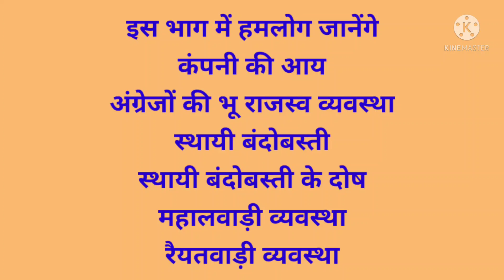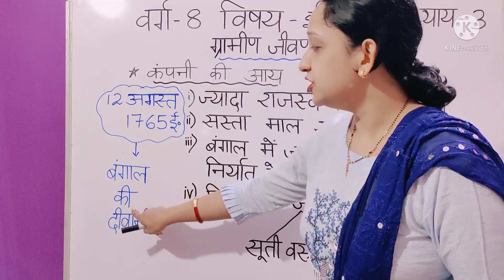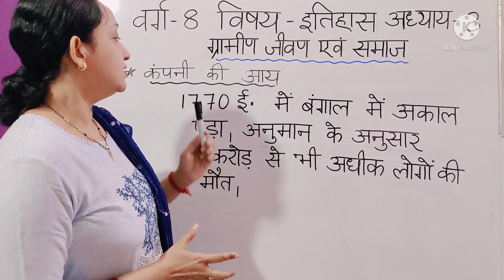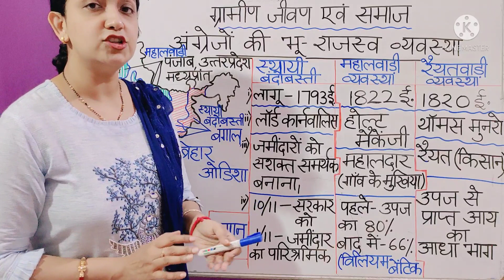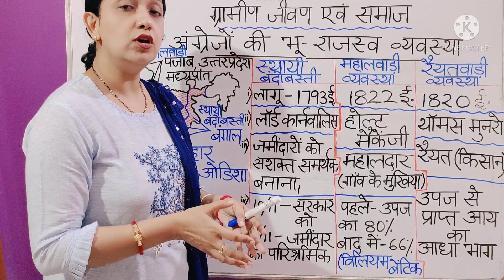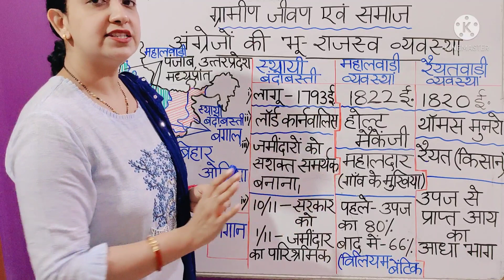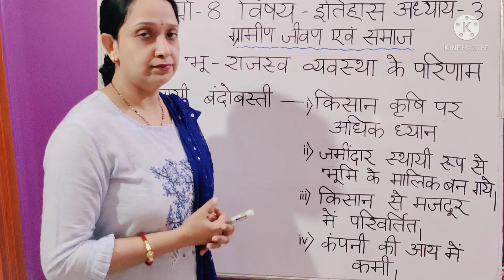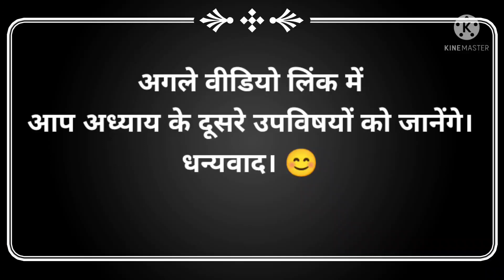History (Std - 8) Chapter -3 Gramin Jivan evam Samaj JCERT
Chapter is explained in point wise manner for maximum coverage and beneficial from exam point of view in Hindi